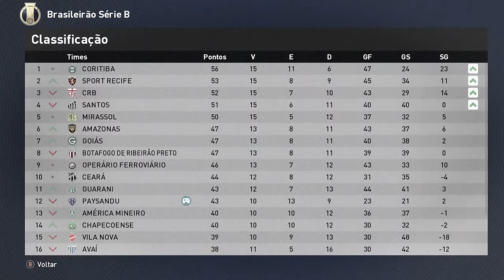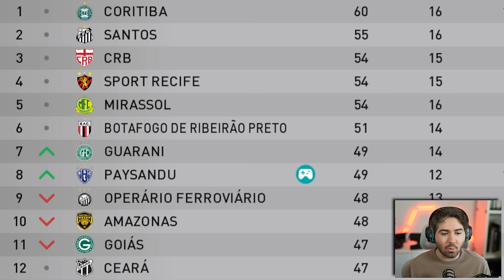A INACREDITAVEL ARRANCADA NA SERIE B! RUMO 2024 EPI 08